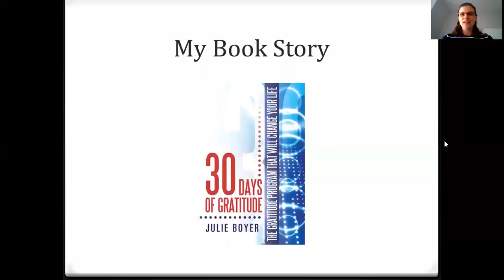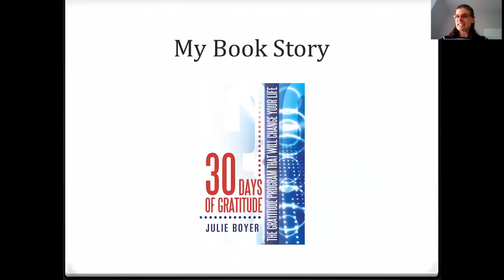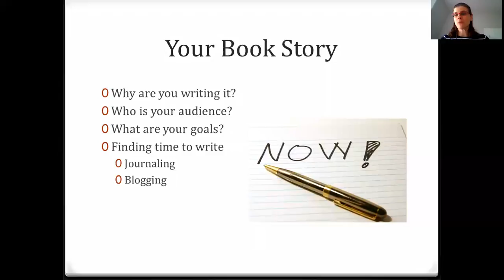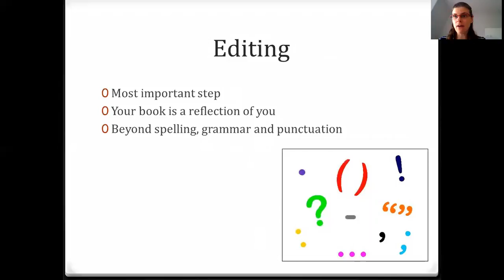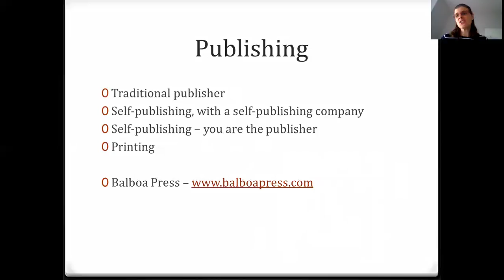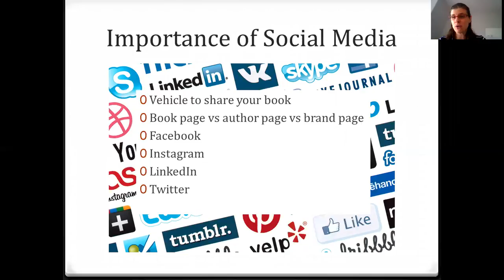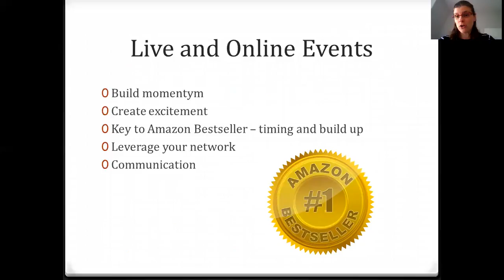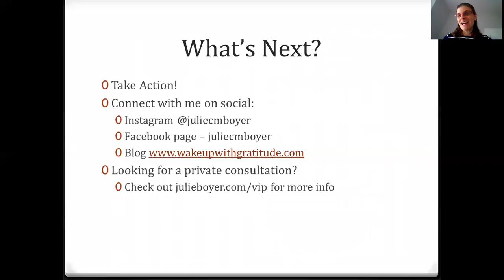From Book Idea to Amazon Bestseller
Julie Boyer, 2 time Amazon Bestselling author, shares how to go from book idea to bestselling in less than 4 months.